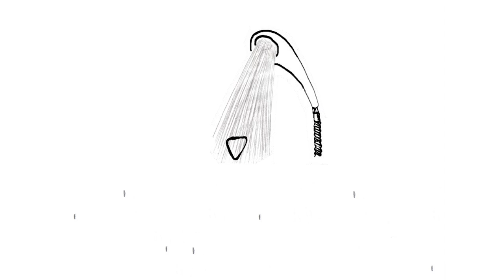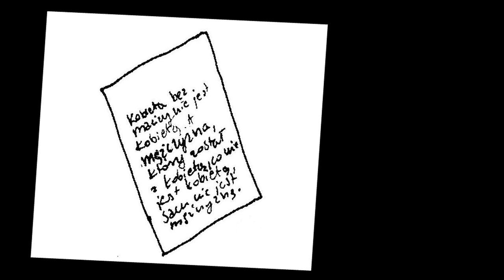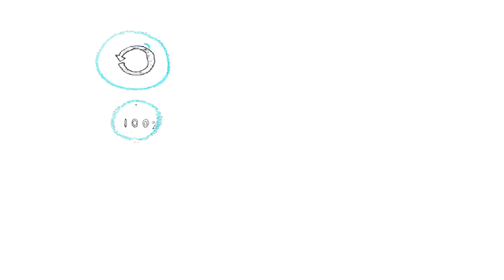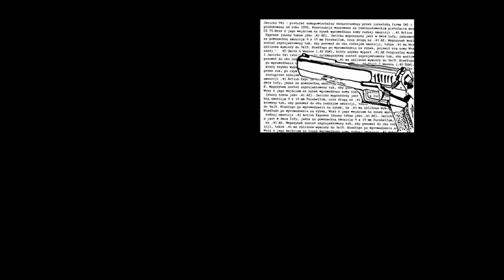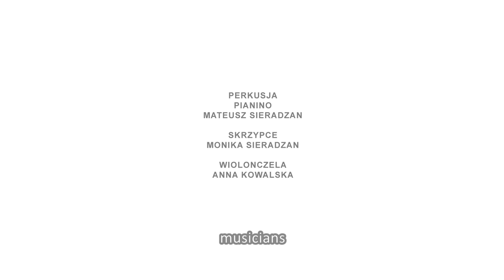Uterus [Macica], dir. Anna Kosińska, 2012 ANIMATION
Uterus - film based on the story of Etgar Keret.
Although at the beginning we have the impression
that the story about an internal part of woman’s body is senseless,
it hires many surprising ideas and unexpected turns of action
This is a description of a boy’s experience who begins to understand his life story.

director: Anna Kosińska
text: Etgar Keret,English translation by Miriam Shlesinger authorized by Etgar Keret
animation: Anna Kosińska
voice: Anna Kosińska
artistic supervisor: Stefan Paruch

awards and honor distinctions:

1. Festiwal Filmów Amatorskich Szarlotka Film Festiwal, Skierniewice (main award)
14. Festiwal Filmów Amatorskich Filmowe Zwierciadła, Ostrołęka (II award)
O!PLA - I Ogólnopolski Festiwal Polskiej Animacji (honor distinction)
3. Festiwal Filmów Animowanych ANIMOCJE, Bydgoszcz (honor distinction)
4. Festiwal Krytyków Sztuki Filmowej KAMERA AKCJA, Łódź,  (honor distinction),
59. Ogólnopolski Konkurs Filmów Niezależnych im. prof. Henryka Kluby (II award - nagroda Ministra Kultury  i Dziedzictwa Narodowego),
1. Międzynarodowy Festiwal Filmowy Na linii czasu (main award),
13. MKK T-mobile Nowe Horyzonty (honor distinction)